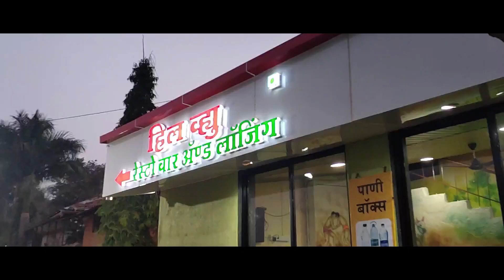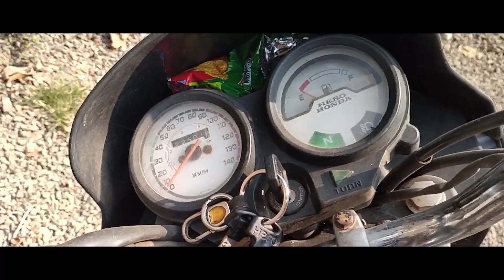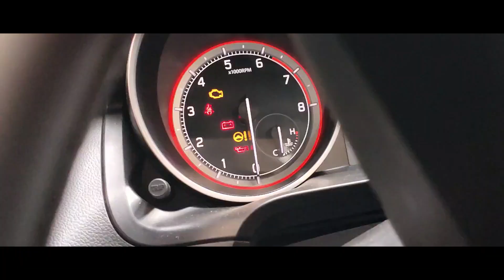Surprising My Friends In ROHA | Birthday Party | Vlog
Finally uploaded a new vlog. It was tough to edit and upload as I had no wifi in Pune. I came back home for vacations and yes there are back to back vlogs upcoming.